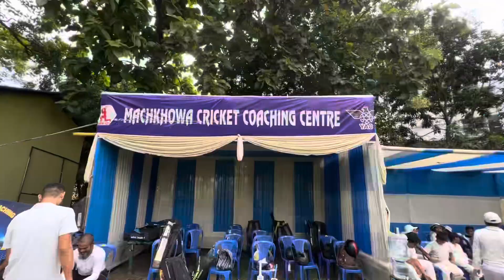1ST NDRA LILY MAZINDAR BARUAH MEMORIAL TROPHY INTERCOACHING GUWAHATI U 13 CRICKET TOURNAMENT 2023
1ST NDRA LILY MAZINDAR BARUAH MEMORIAL TROPHY INTER
COACHING GUWAHATI U 13 CRICKET TOURNAMENT 2023 (Super league)
Royal's CA vs Beltola CC
Royal's CA won by 5wkt
Well done boys